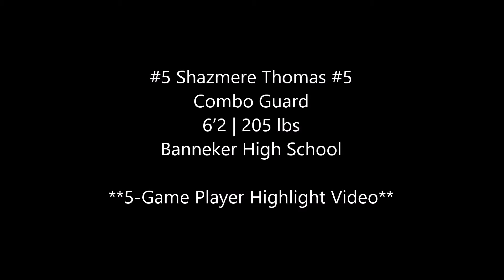Shazmere Thomas' (#5 Banneker High School) 5-Game Highlight [2021]